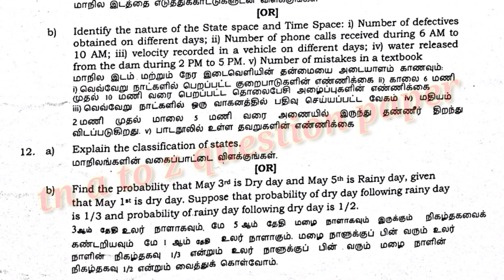B.Sc. statistics / stochastic processes / April-May 2024 / tn a to z question paper